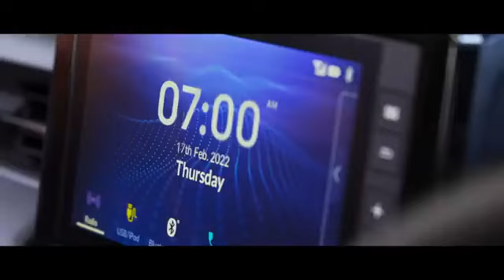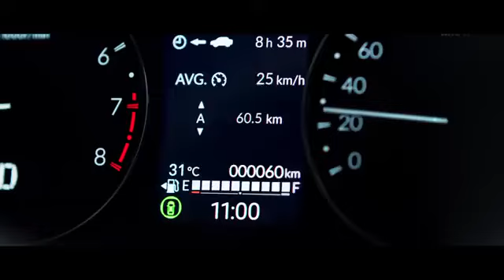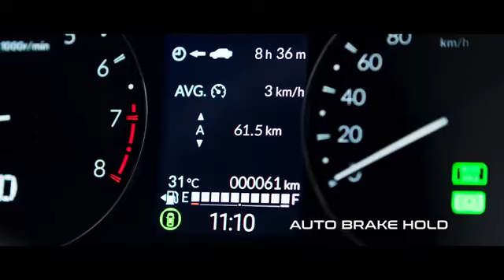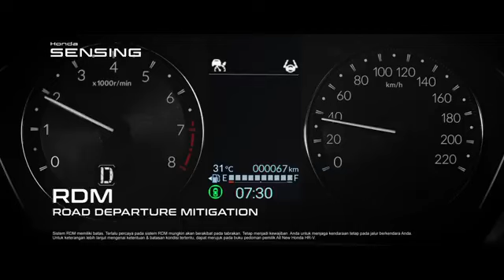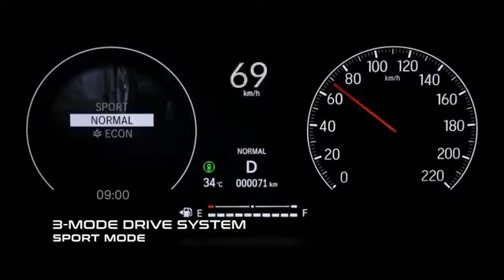🔴 [IKLAN] FITUR LENGKAP HONDA HR-V 2022?!